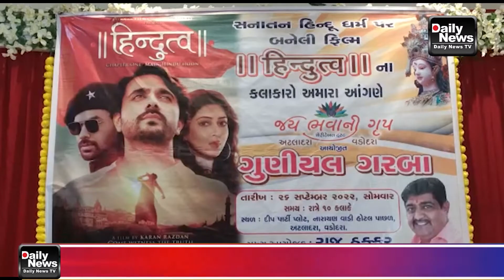25/09/22 જય ભવાની ગ્રુપ દ્વારા પત્રકાર પરિષધ નું આયોજન